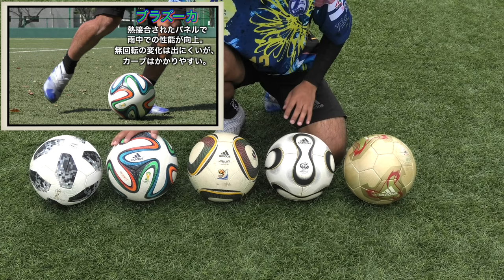【蹴り比べ】歴代ワールドカップ 公式球 でフリーキック蹴り比べ | サッカーボール | サッカースパイク | 無回転 | 縦回転 | ジャブラニ | ブレ球